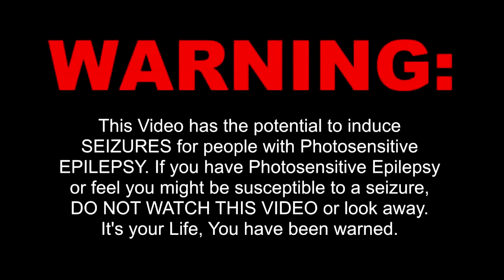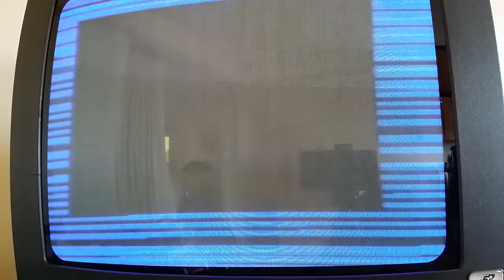Will It Load ? - Wizard's Lair - ZX Spectrum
Featuring real time loading from cassette tape on a 48k ZX Spectrum. Previously untested 24 year old tape.

Epilepsy Warning ! Contains flashing images.